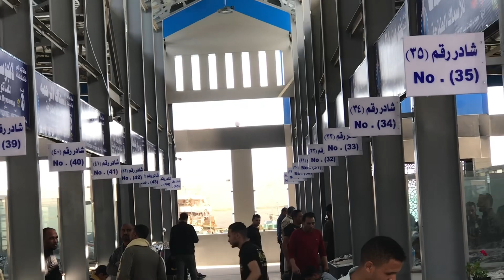هى حصلت بيع السمك بالقطعة والجرام والله حرام.ارتفاع الاسعار وصلنا.لكدا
ارتفاع الاسعار  خلنا نبيع السمك بالقطعة  والجرام

والله حرام
من حلقة السمك

يتم خالى السمك. وعمل فليه وبيعه بالكيلو

بيع السمك الكبير.  جزل. بالقطعة

بسبب ارتفاع الاسعار